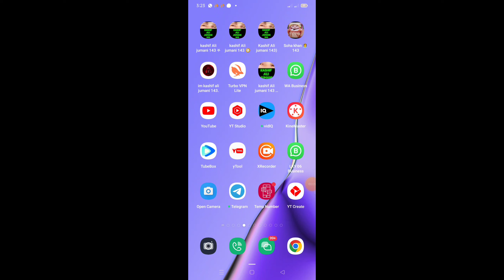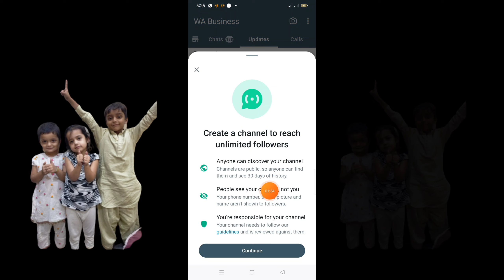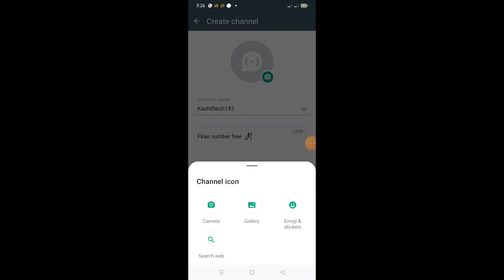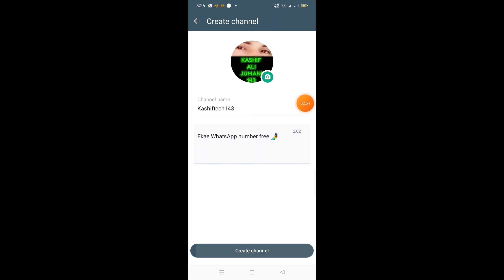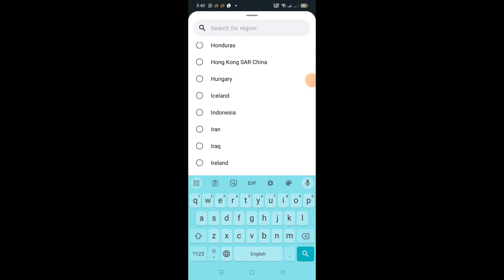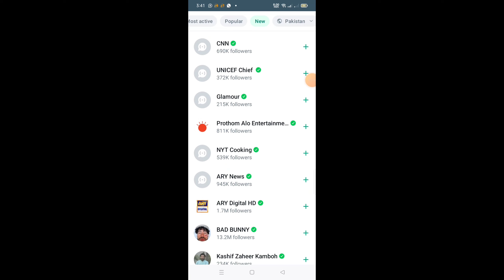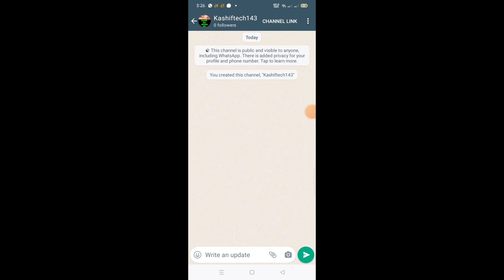WhatsApp Channel Kaise banaen |How To Create WhatsApp Channel In Pakistan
How To Create WhatsApp Channel | How To Create WhatsApp Channel In Pakistan | WhatsApp Channel

Whatsapp New Update | WhatsApp Channel Create

kashiftech143